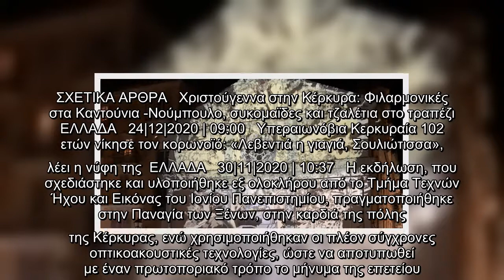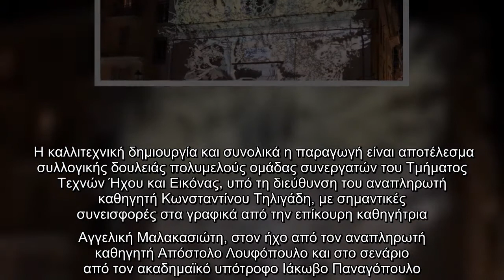Στην Κέρκυρα άνοιξε η αυλαία των εορτασμών για τα 200 χρόνια από την Επανάσταση του 1821 [βίντεο]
Στην Κέρκυρα άνοιξε η αυλαία των εορτασμών για τα 200 χρόνια από την Επανάσταση του 1821 [βίντεο] | ΕΛΛΑΔΑ | iefimerida.gr..
 Με έναν ιδιαίτερο και πρωτοποριακό τρόπο άνοιξε στην Κέρκυρα η αυλαία των εορτασμών για την επέτειο των 200 ετών από την Επανάσταση του 1821. Περιφέρεια και Ιόνιο Πανεπιστήμιο δημιούργησαν μία μοναδική διαδικτυακή εκδήλωση, στην οποία προβλήθηκε, σε πρώτη μετάδοση, η χαρτογραφική προβολή «Ήχος και Φως 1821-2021», για την έλευση του επετειακού έτους 2021.    «Για τα Ιόνια νησιά αυτή η ιστορική επέτειος είναι απόλυτα συνδεδεμένη με τον ιστορικό τους ρόλο. Έτσι και εμείς θέλουμε να στείλουμε αυτό το μήνυμα, αυτής της χρονιάς που έρχεται, διότι τα Επτάνησα ήταν πρωταγωνιστές στην προετοιμασία της επανάστασης, στην υποστήριξη των επαναστατημένων Ελλήνων και εν συνεχεία στη συγκρότηση του νεότερου ελληνικού κράτους. Τιμάμε τους εμπνευστές και τις ιδέες τής ανεξαρτησίας και της ελευθερίας που εδώ καλλιεργήθηκαν και τις μεγάλες ιστορικές μορφές, όπως ο Καποδίστριας και ο Σολωμός, που έπαιξαν σημαντικό ρόλο στην Ελλάδα και αποτελούν σήμερα εθνικά σύμβολα» ανέφερε, μεταξύ άλλων, η περιφερειάρχη ...